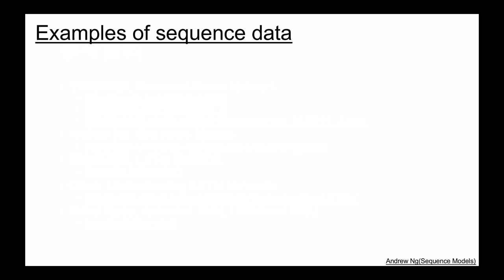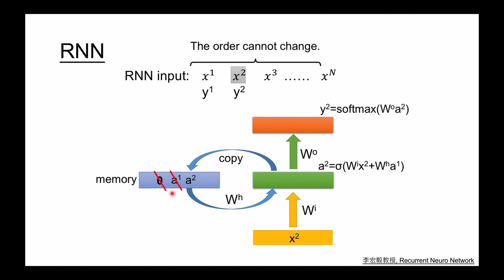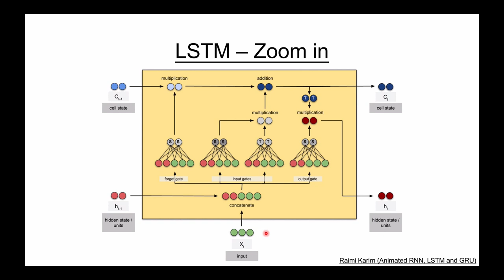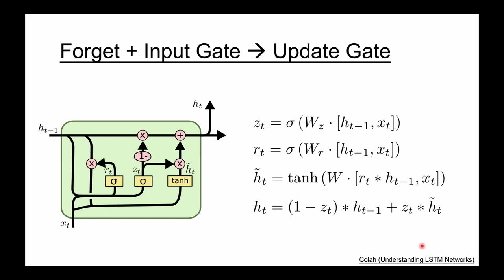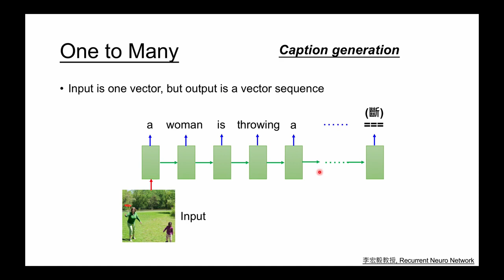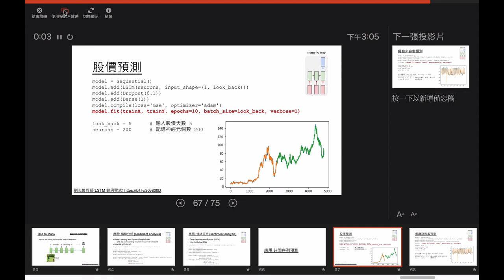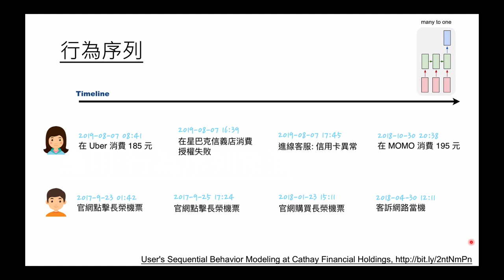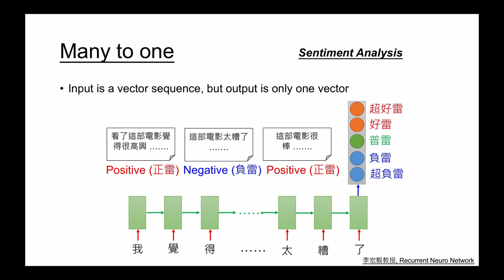[Meetup 31] LSTM- Max Lai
日期：2019/09/29

摘要：
長期短期記憶（LSTM）是一種人工遞歸神經網絡（RNN）架構，具有反饋連接可以處理整個數據序列（如語音或文字）。LSTM網絡非常適合基於時間序列數據進行分類，處理和預測，也可以運用於語義分析、語法學習、銷售量預測、音樂作品、人類行為識別機器人控制、...等許多應用。 本次分享將導讀 Long Short-Term Memory[1]，簡介 RNN & LSTM 架構，並以一個銷售量預測的例子作為實作的練習。

簡報：(網址)

相關論文：
[1] Sepp Hochreiter; Jürgen Schmidhuber (1997). "Long short-term memory". Neural Computation. 9 (8): 1735–1780.：